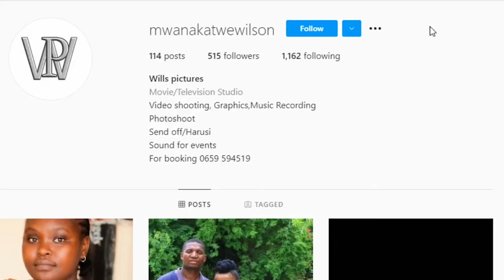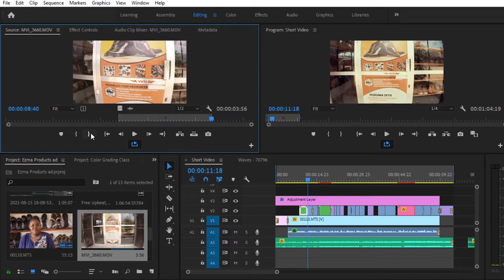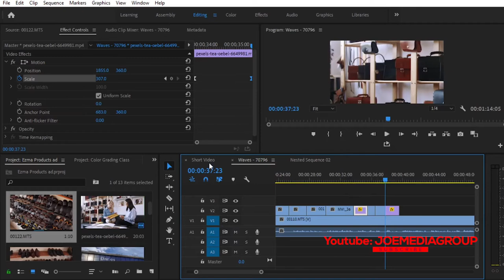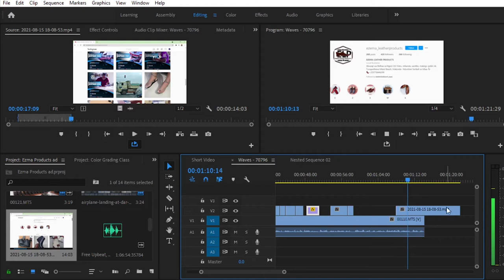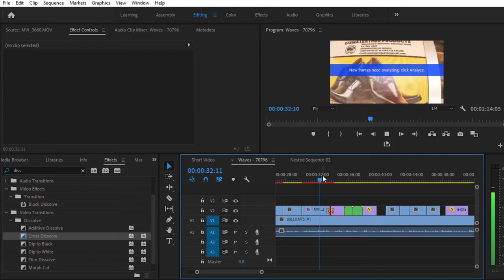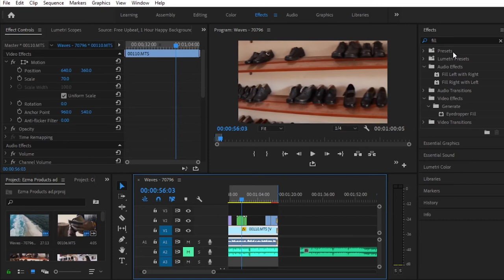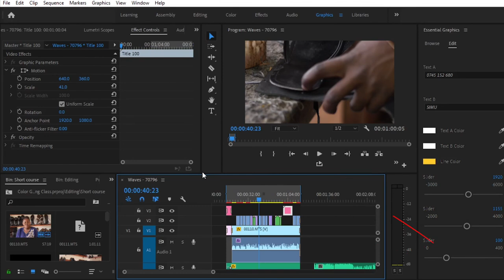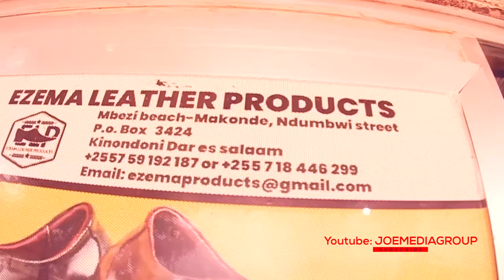FREE COURSE: Mafunzo ya Adobe Premiere Pro Lugha ya Kiswahili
Katika video hii nimefundisha karibu kila kitu ambacho unahitajib kukijua na kukifanya unapoaanza na kumaliza project ndani ya Adobe premiere pro, ndiyo ni mafunzo ya video editing ambayo yanamfaa yeyote anayetaka kujifunza video editing hata kama hajawahi kabisa kujua na kugusa premiere pro.

Ni course fupi ambayo ni project based namaanisha utajifunza kwa kutumia project halisi ya Tangazo la kampuni ya bidhaa mbalimbali za ngozi. Ni video ya dakika moja tu lakini kupitia hiyo nimeeleza mbinu nyingi sana muhimu ambazi unaweza kuzitumia ili kufanikiwa kuedit na kutoa video nzima ambayo ni amazing

Timecode
0:00- Intro
0:54-Who supported the project?
1:29-Final video replay
2:29-Outro
2:59- Project idea and preperation
4:59- Briefy on video Segments
5:01- Adding clips, kustablize, kuad transition, Audio editing, Adding titles and text, color correction and grading, exporting video
6:51-creating new sequence & adding clip
30:49- Audio editing
23:33-Stablize clip
38:35-Adding titles and text
43:51-Color grading and color correction
47:50-Video exporting
50:54-Replay Final video
51:51- Conclusion

Tazama zaidi video hizi zitakusaidia

Acha maoni yako hapo chini juu ya kozi hii Fupi
Naitwa Joel